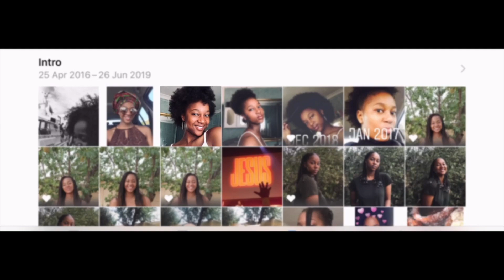BUNS OUT LINDEN | FOOD REVIEW | Zizo Chuma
Hey guys, thank you so much for tuning in!